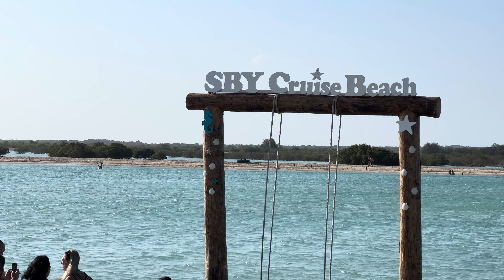Sir Bani Yas Island wildlife Safari | Natural Island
Sir Bani YAS island safari Abu Dhabi